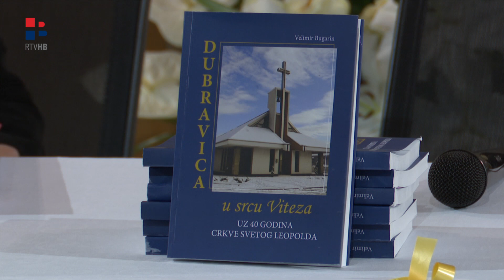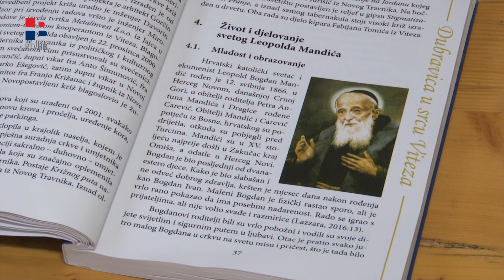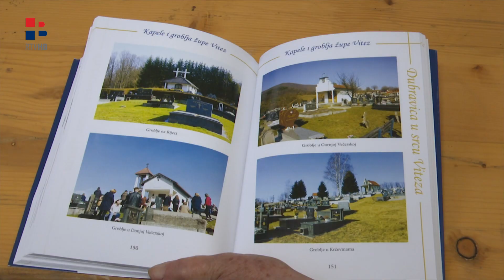RTV HB | Dubravica u srcu Viteza